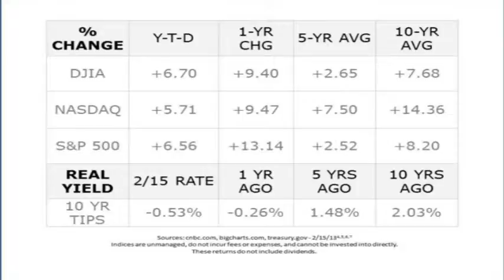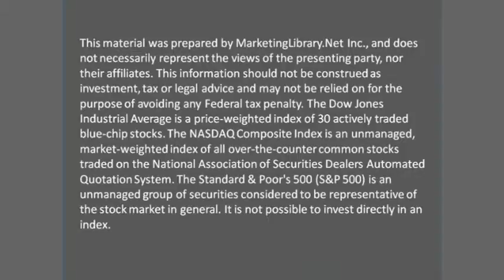2/19/13 Weekly Economic Video Update - StartYourRetirementHere.com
WEEKLY QUOTE "A friend is one who walks in when others walk out." - Walter Winchell

WEEKLY TIP See that the family member who will pay nursing home bills meets face-to-face with the person who handles billing for the facility. If there is ever a billing dispute or error, a face-to-face relationship may help resolve it faster.

LAST WEEK'S RIDDLE  Two men played five games of chess in the park. They both won the same number of games, yet none of the games they played ended in a draw. So how could this be?

LAST WEEK'S ANSWER: They didn't play each other.

WEEKLY RIDDLE If a single-engine airplane taxied not onto a runway, but onto an enormous conveyor belt whose speed precisely equaled that of the plane in the opposite direction, could the plane still manage to take off?  (post your answer below)